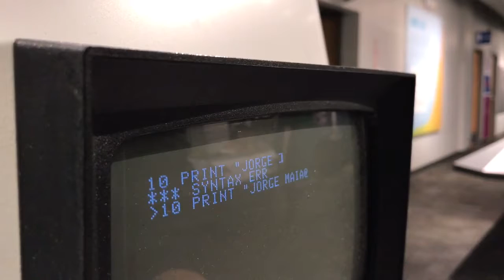Apple I funcionando!! Brincadeira dentro do Living Computer Museum